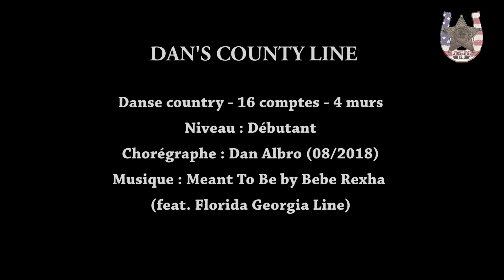DAN S COUNTY LINE DE DAN ALBRO 08 2018